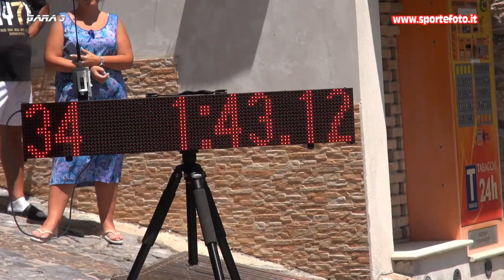Antonino Germano` - 18` Mini slalom Citta` di Bagaladi (RC) 04-08-24